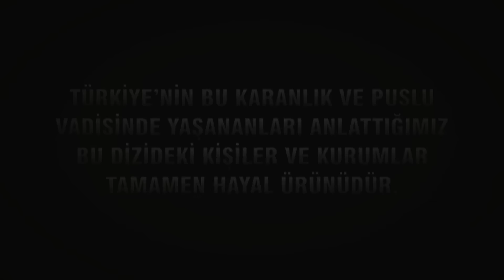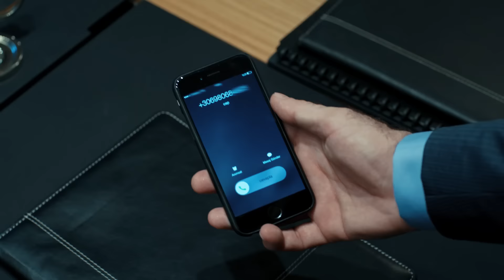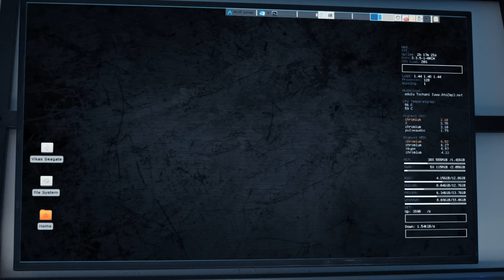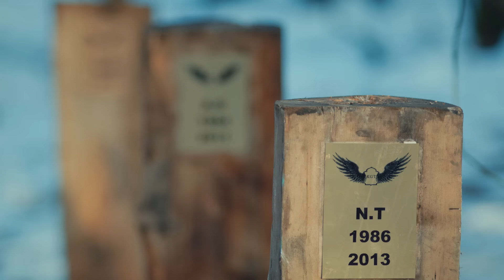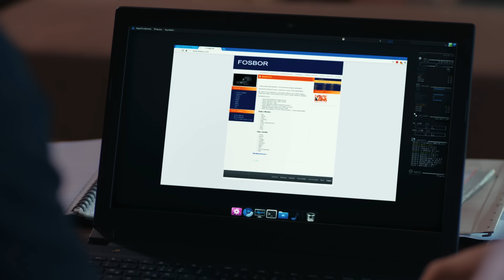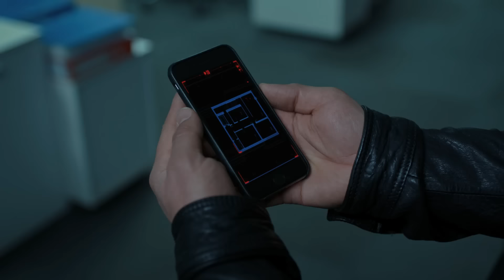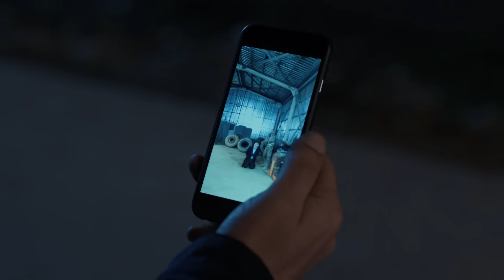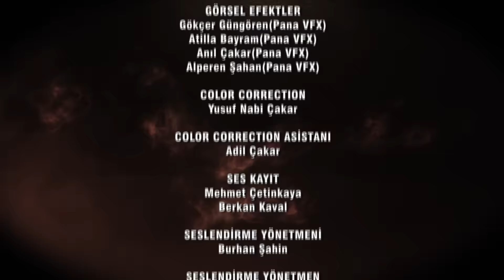Kurtlar Vadisi Pusu 283. Bölüm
Oyuncular : Necati Şaşmaz (Polat Alemdar), Cahit Kayaoğlu (Cahit), Erhan Ufak (Güllü),
Defne Samyeli (Zeynep), Ertan Saban (Gölge), Gaye Gürsel (Safiye),
Görkem Sevindik (Pusat), Levent Can (Fehmi), Yılmaz Meydaneri (Hakkı),
İbrahim Gündoğan (Mete), Orhan Edip Ertürk (Tilki Andrei)  Selahattin Bel (Raskoln),
Ertuğrul Şakar (Yasin Komutan), Levent Sülün (John Smith), Doğuhan Güney (Yusuf Kuzuzade),
Batuhan Güney (Kenan Kuzuzade), İsmail Aydın (Süha), Vural Yayan (Hoca),
Selahattin Töz (Sadık Britani), Özgür Teke (Ozi), Doğa Sakarya (Elif),
Aziz Kibartaş (Algis), Adnan Erdoğan (Hüsnü Yalınkılıç), Luran Ahmeti (Ariel)

Yapımcı : Pana Film         Konsept : Necati Şaşmaz

Yönetmen : Doğan Ümit Karaca  İkinci Yönetmen : Selahattin Sancaklı

Senaryo : Murat Koca, Cahit Kayaoğlu, Selma Hacıosmanoğlu, Ayşegül Hacıosmanoğlu

Senaryo Danışmanı: Öktem Başol